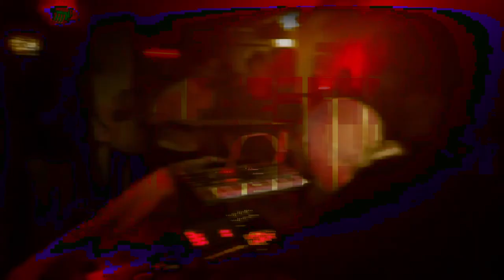KILLING SCHRÖDINGERS KATZE - Live at Heaven Records Worms - teaser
KILLING SCHRÖDINGERS KATZE

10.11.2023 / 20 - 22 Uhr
Live at Heaven Records, Worms / Germany

KILLING SCHRÖDINGERS KATZE
entstanden aus dem Wormser Künstlerkollektiv esc-laboratory, treten KILLING SCHRÖDINGERS KATZE seit 2015 als  Live-Act auf, welcher durch pure Improvisation ungeschminkt vermittelt, wie elektronische Musik im Moment des Schaffens entstehen kann.
Live werden mittels Sampler, Looper, Drummachines, Synthesizer und Effektgeräte genreübergreifende, atmosphärisch stampfende Musik zum Schwitzen, Zappeln und Tanzen dargeboten.
Dabei wird geschraubt, geklopft und abgefahren von industrialisiertem Techno, über glitschige Breakbeats zu mutierten Housegrooves.
Hierbei erfährt die live entstehende Musik eine Bereicherung durch ebenfalls live erzeugte, rhythmisch bewegte Videoanimationen.

Doc.AtmosfearCrush (Alex Seewald / esc-laboratory): electronix,
Machete (Marco Müller / Projekt Klangform): electronix,
HRLKN (Harry Seifert / artfatale): VJ